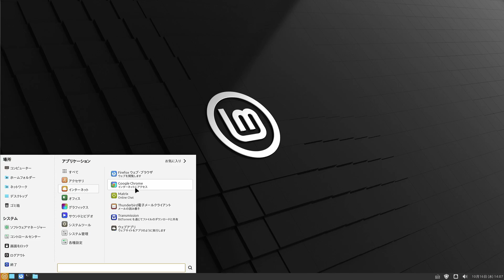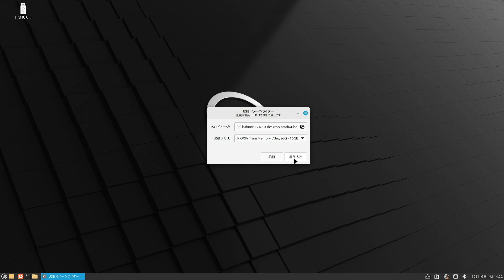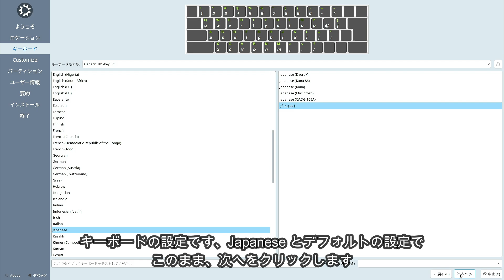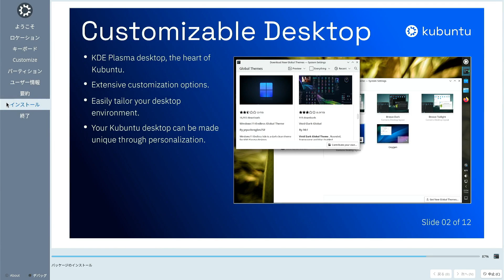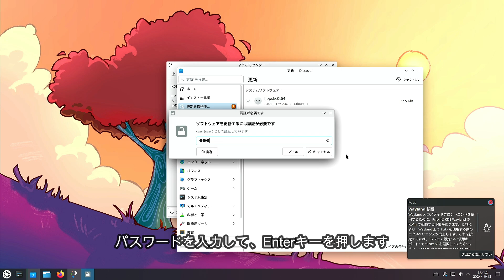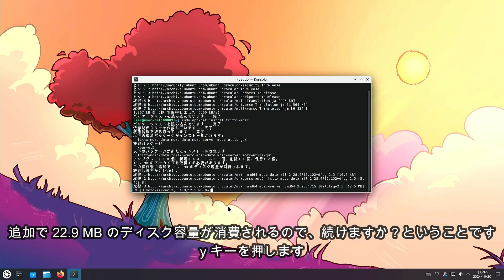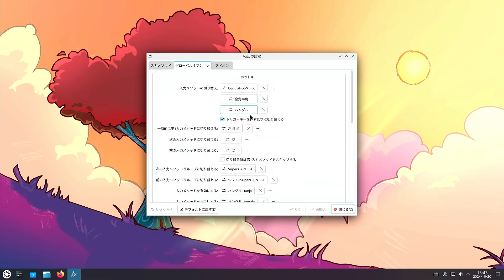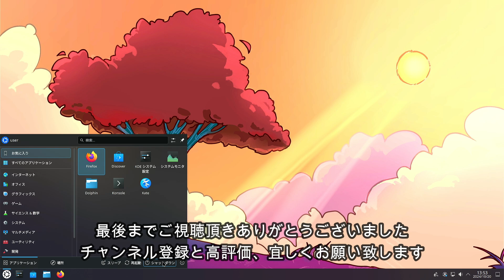Linux kubuntu 2410 New インストール&日本語入力設定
New Linux kubuntu 24.10 を中古PCにインストー＆日本語入力設定(Fcitx5,MOZC)をしてみました,
Winndows 10 パソコンの代替 !？

===Fcitx5.Mozc インストール===
sudo apt-get install fcitx5-mozc